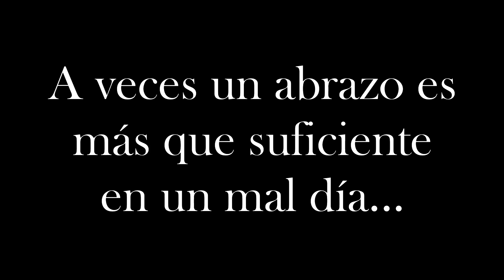The Loud House | El abrazo | COMIC - Español Latino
Obra original de RedKaze

¿Aún no has leído mis fanfics? ¡AQUÍ TE LOS DEJO!

1. Una historia de "The Loud House": Secretos y hermanas
2. Una historia de "The Loud House": Futuro perdido

The Loud House le pertenece a Nickelodeon y a Viacom.